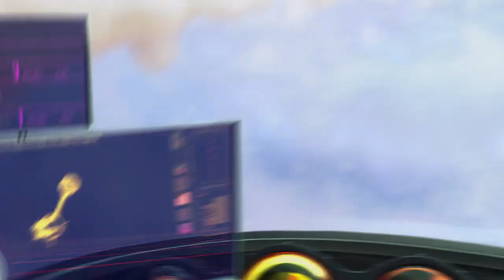Shrink ray heist (Despicable Me 2010)